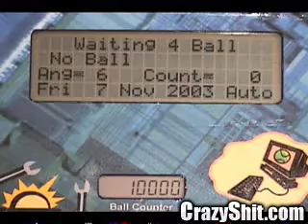Jak zabavit psa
není nad dobrý nápad